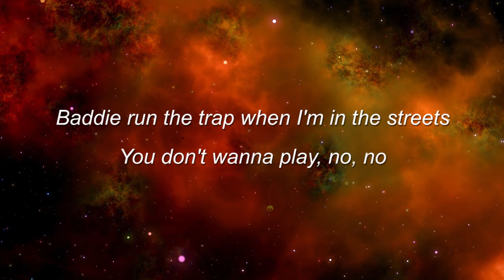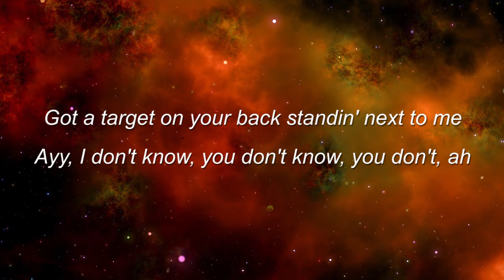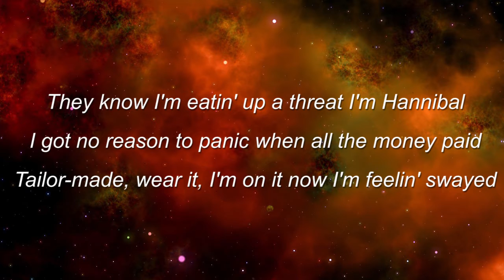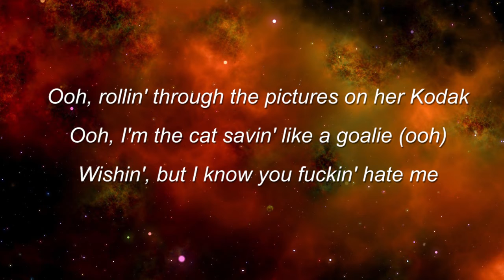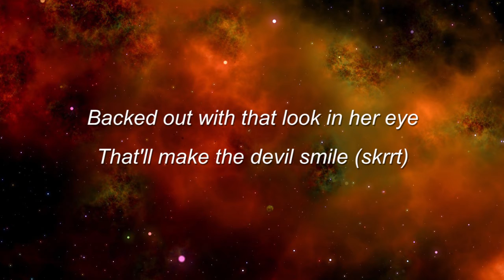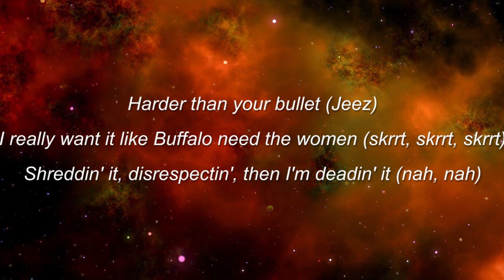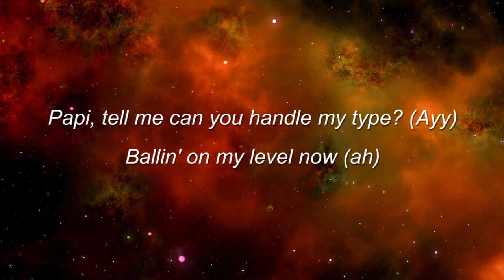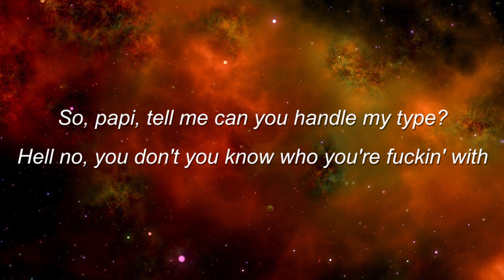KSI – Killa Killa feat. Aiyana-Lee (Lyrics)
Follow KSI -

Lyrics:
Aiyana-Lee
Baddie run the trap when I’m in these streets
You don’t wanna play no no
Got a target on your back standing next to me

KSI
Hell no
You don’t know who you’re (Ah!)

Aiyana-Lee
Bad gal with that look in her eye
That’ll make the devil smile
Papi tell me can you handle my type
Ballin on my level now

Cause mami’s a killa killa
Shoot like gorilla rilla
So papi tell me can you handle my type?

KSI
Hell no
You don’t know who you’re FUCKING with

Music punching or the internet, I kill all of that
20 million when I see the net, I made all of that
Even when I’m ill I see the vet, I’m an animal
They know I’m eating up the threat, Like I’m Hannibal
I got no reason to panic when all the money paid
Tailor made wearing Armani now that I’m feeling suede
Money May now I can choose the weather on any day
Anyway, King of the drama killing it everyday
Know you hurting Cos you always throwback
Rolling through the pieces on a Kodak
I’m the catch, saving like a goalie
Wishing but I know you fucking hate me

 KSI
Hell no you don’t know who ya, Na
I know many come and go when I go to this (I know many)
Turn up in a killer mode, legacy fiddling
End another man and then I’m leaving them piddling
I’m a beast when I’m onnit
Hotter than your bonnet
I really want it like buffalo needing women
Shredding it
Disrespect
And then I’m deading it
Repeating me winning the figure like I’m Benedict
Got the money flowing proper like an ATM
Gotta see me glowing proper with that Alien
Taller than the Makkah when I gotta stack it up
Now she Sounding like Chewbacca when she back it up

KSI
Hell no